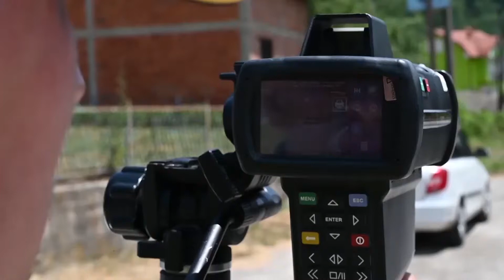СВР-Штип: 19 возачи казнети по разни основи